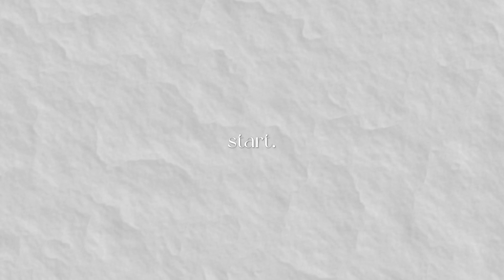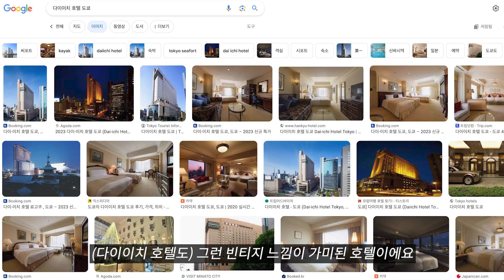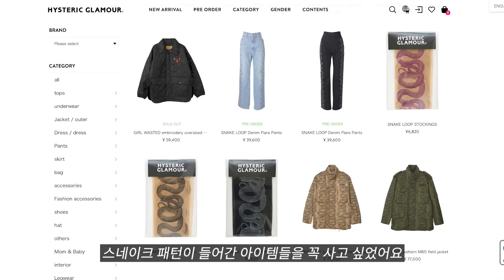쇼핑 천국 도쿄에서 “꼭” 들러봐야 할 브랜드들🇯🇵 슈프림, 캐피탈, 빔즈, 빈티지샵 추천 etc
다들 도쿄 쇼핑 예습할 준비되셨나요 엄지님들?
이렇게 쇼핑 하울 영상으로 남기니 저.. 진짜 많이 샀네요. 🙄
하지만 어째 이미 엎질러진 쇼핑(?) 또 열일해야죠...!
도쿄 쇼핑 동선이나 브랜드들에 대해서 자세히 설명을 담아보려고 했는데, 오늘 영상이 꼭! 도쿄 여행 계획 중인 엄지님들에게 도움이 됐으면 좋겠어요. 그럼 궁금한 점은 댓글로 남겨주시고, 또 보고 싶은 영상도 있다면 댓글에 살포시 남겨주세요. 바쁜 월요일에도 영상 보러 와줘서 고마워요 햅삐먼데이❣️

00:00 START
01:55 DAY 01. 시부야 & 하라주쿠
03:45 DAY 02. 오모테산도 & 신주쿠
13:15  DAY 03. 긴자